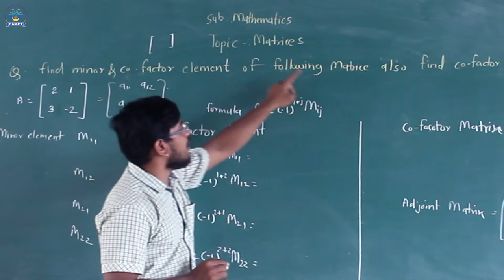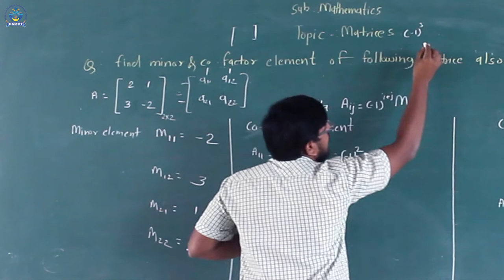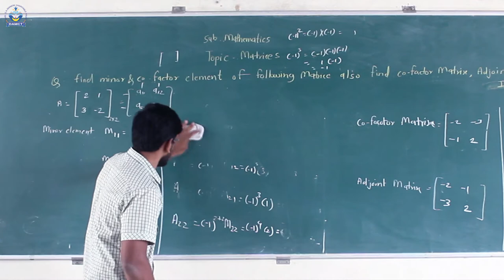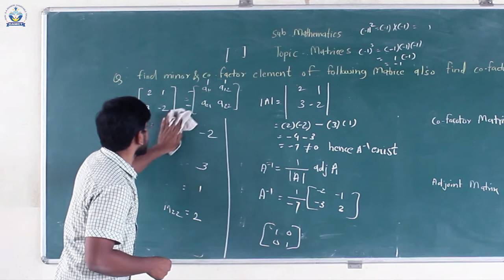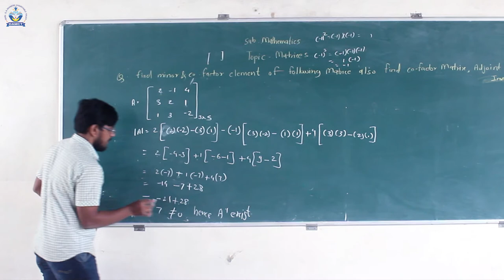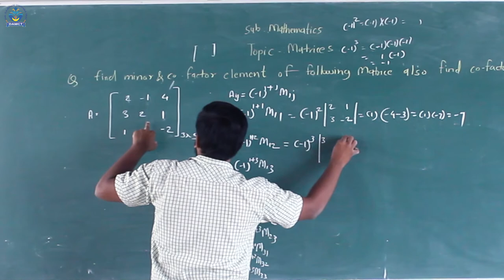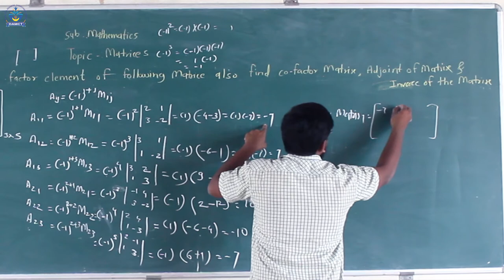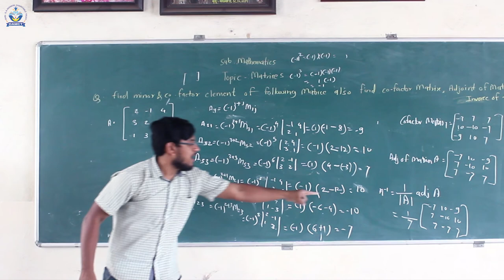Matrices | Mathematics | Mohole Sir |Manere College | Ichalkaranji